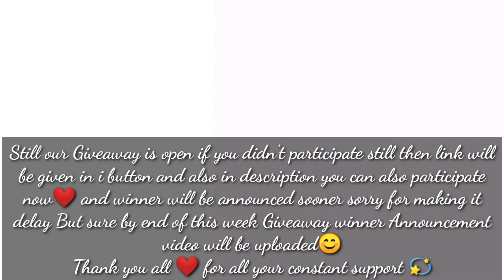Street style Bread Masala Recipe with few Ingredients | Simple easy Bread Masala - English subtitles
Hy Cutiess 💫❤️
            In this video your going to watch how to make Bread Masala with English subtitles. Street style Bread Masala was very famous at Northern India. It contains all spices with the all flavours of Indian food.
In india you can find more street foods which contains all flavours like spicy, delicious, etc.. Do give this Simple Easy Bread Masala a try and let me give your feedbacks in the comment section below. This Street style Bread Masala is perfect snaks for this winter Enjoy it with your family members in this lockdown. Here the bread Masala is done with minimal Available Ingredients at home so give it a try in this lockdown and Enjoy my dear lovelies 💫

Ingredients
Bread (Brown/White)
Butter/Gee
Tomatoes - 2
Onion - 1
Ginger - small piece
Garlic - 2
Cloves - 2
Cinnamon - 1
Cashewnuts - 30-50g
Coriander leaves
Curry leaves
Red chilli as per taste
Sugar - 1tsp